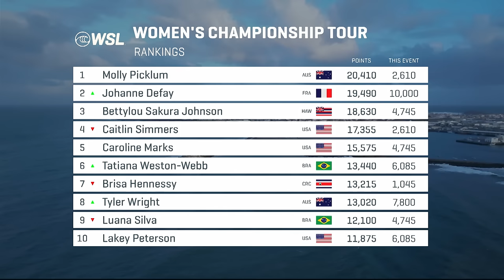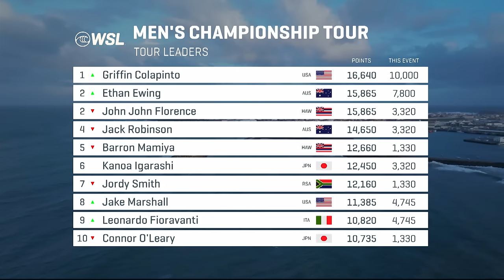Johanne Defay, Griffin Colapinto Victorious, Turning Of The Tide For CT Elite - The Catch Up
Portuguese surf fans turned up in the masses to witness a whirlwind Finals Day as the women CT veterans reestablished themselves in Europe as Johanne Defay bests 2x World Champ Tyler Wright in the Final to win her first-ever European CT victory. 2023 World Title contenders, Ethan Ewing and Griffin Colapinto, rekindled their Final 5 showdown as Colapinto gets one back on Ewing in defiant form just after taking out Gabriel Medina in a massive Semifinal clash. Ewing denied the surfing world the first potential Colapinto brothers battle and Griffin answered by locking down the yellow jersey with a near-perfect win. The rankings are closer than ever as the Mid-season Cut looms with just two events remaining before all must charge to make it. The CT packs its bags for and heads down under for the iconic Rip Curl Pro Bells Beach for the 4th stop on the 2024 CT tour next.

More Ways To Watch Than Ever!
Wherever you are, you can always watch live on worldsurfleague.com and the WSL app.
🇺🇸Watch live on worldsurfleague.com, WSL app, and ESPN+.
🇧🇷Assista ao vivo em worldsurfleague.com, WSL app, and Globo Play.
🇦🇺Watch live on worldsurfleague.com, WSL app, 7 Plus, Fox Sports, and Kayo,.
Europe: Watch live on worldsurfleague.com, WSL app, and Discovery+.

After two events in paradise, the Championship Tour turns up the heat with a cold water clash in Portugal. Before an iconic European backdrop and a packed beach, the tour will throw down in Peniche’s shifting ramps and detonating barrels.
Watch live Mar 6-16 on WorldSurfLeague.com.